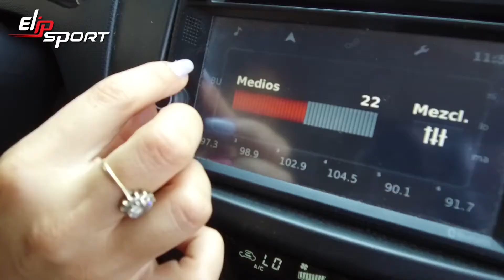Suzuki Swfit 2014 Màu trắng Ô tô đã qua sử dụng Giá 180.000 USD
Nếu đã yêu thích một chiếc xe hơi tinh tế và sang trọng thì bạn cũng đừng quên rèn luyện cho mình một sức khỏe tốt để chinh phục chiếc xe này. Mỗi ngày hãy dành từ 30-60 phút để tập luyện với những bài tập yêu thích sẽ đem đến những thay đổi tích cực cả về sức khỏe và vóc dáng. Nếu quá bận rộn, bạn có thể sắm cho mình một thiết bị tập tại nhà như máy chạy bộ hoặc xe đạp tập để chủ động hơn trong việc rèn luyện sức khỏe này.